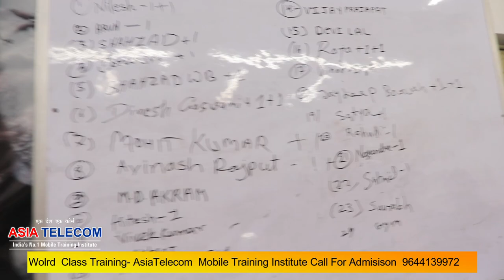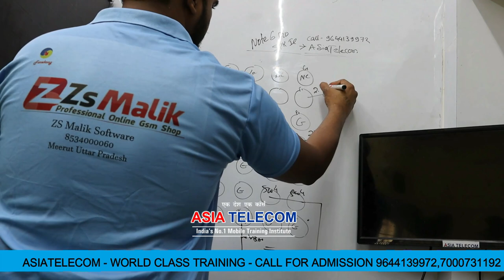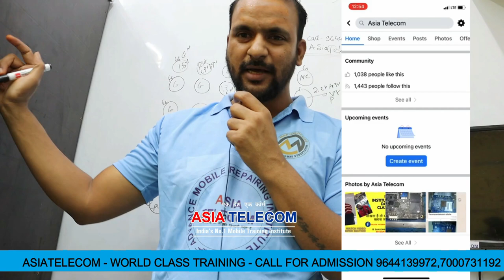July Batch 2nd Day Live Journey - Watch All Student Done Power iC on 2nd day " दूसरे दिन की सफलता "